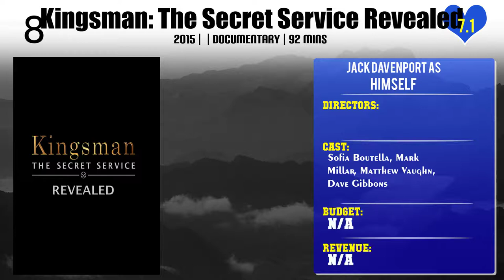Jack Davenport Top 10 Movies | Best 10 Movie of Jack Davenport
Top 10 Movies of Jack Davenport

Find the list of movies by Jack Davenport you can find more information, movie trailers, posters, reviews, youtube links in below link.

5.The Talented Mr. Ripley

9.Pirates of the Caribbean: The Curse of the Black Pearl

Please Comment down your favorite movie of Jack Davenport